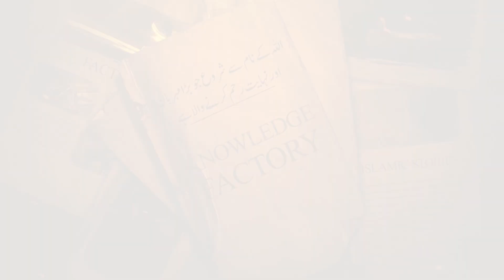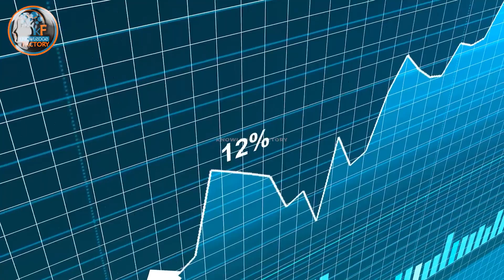Kya Garmiyoun Main ye Waaba Khatm Hojye Gi